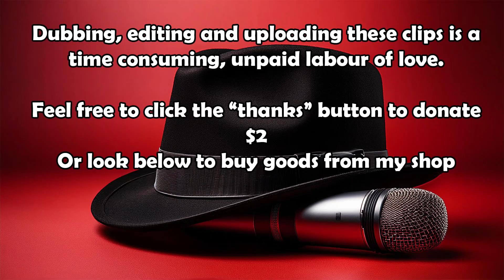Bert Newton interviews his good friend - Motorbike riding Minister Rev John Smith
John Smith was a semi regular guest on the Bert Newton Show.  A common-sense man with a great heart. You can hear the reverence in Bert's tone as he chats with the reverend.

Uploading content here is an unpaid labour of love.
I don’t own the content, but I spend a lot of time editing and uploading for your pleasure.
Feel free to click the “Thanks” button to tip me $2 or check out the shop